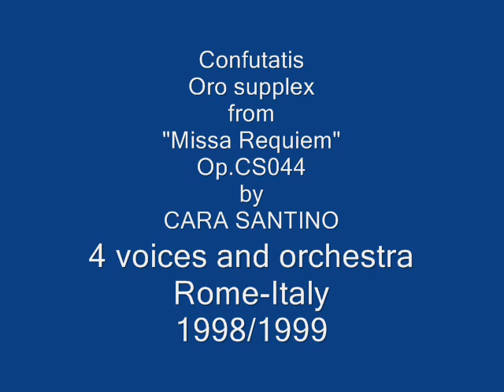Confutatis-Oro supplex - from the "Missa requiem" CS044 - Santino Carawmv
De la "Missa Requiem" in mi minor para voces y orquesta
Op.CS044 de Cara Santino
Intrumentos:
Flutes
Alto horns in F solist
Clarinet in Bb solist
French horns 1 and 2
Sopranos Altos and Baritons
Violins 1,2,3,4,5,6
Ciolas 1 and 2
Violas da gamba
Cellos 1 and 2
Contrabasses

La "Misa de Requiem" es una de mis obras más importantes de mi vida como compositor, es la que me hizo sufrir más, pero yo la amo como una hija. Empecé a escribir en enero de 1998 y, a continuación, he interrumpido la composición desmoralizado por falta de ideas. A fin de septiembre del 1998 recomencé a escribir esta obra y la terminé en octubre del 1999, casi dos años de laborioso trabajo, pero gracias a Dios la he terminada.